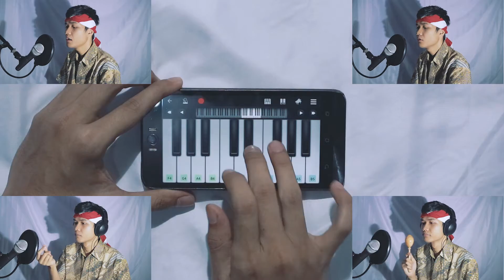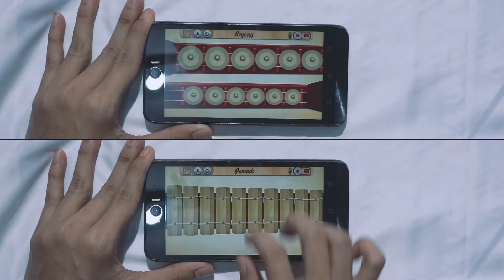Cover Keajaiban Semesta (Knight Kris)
Hai teman teman~ Lagi ikutan challengenya om Deddy Corbuzier nih, yang disuruh ngecover soundtrack film Knight Kris.

Ada yang udah nonton ? Keren banget kan, dari Trailernya aja udah keliatan! Ayo dukung terus film animasi dan juga animator indonesia biar semakin berkembang dan ga kalah sama film animasi bulee.

Oh iya ngomong ngomong maaf ya kalo suaranya pas pas'an, tapi musiknya dibuat dengan sepenuh hati kok~ haha

Follow AriiezBreakz On!